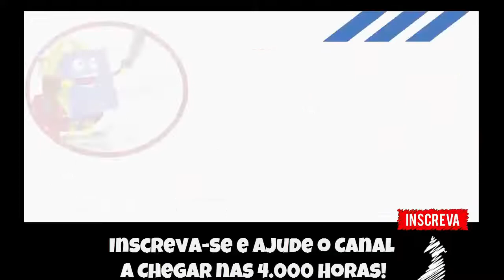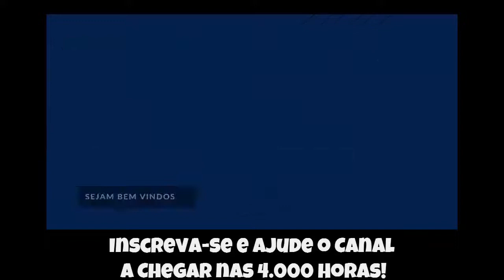🔵 Yu-Gi-Oh! Forbidden Memories #03 - Seguindo no Campenato Mundial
Recomeçando a Série de Yu-Gi-Oh Forbidden Memories do PS1, agora rodando direto do Emulador para Android em ISO Pt-BR